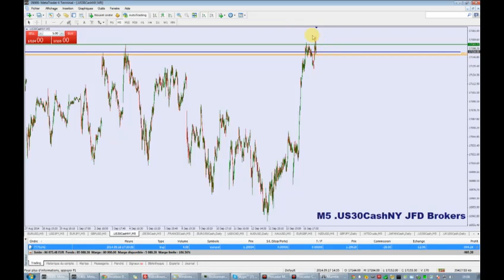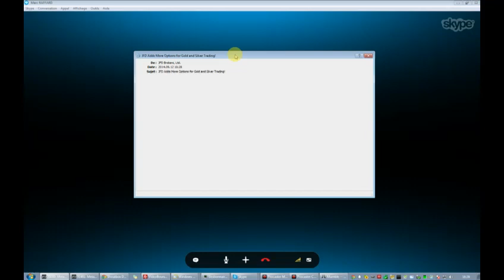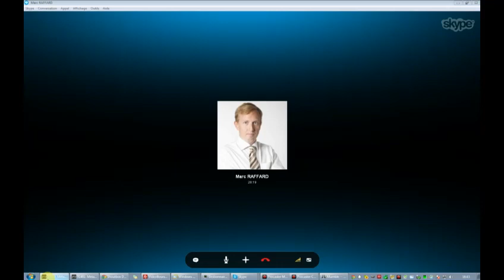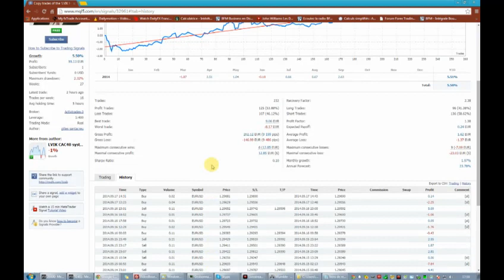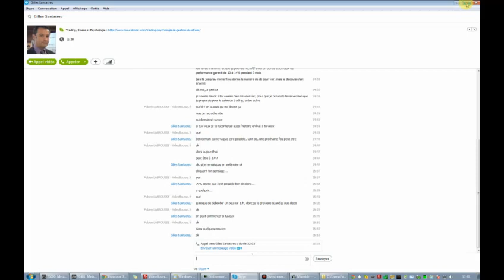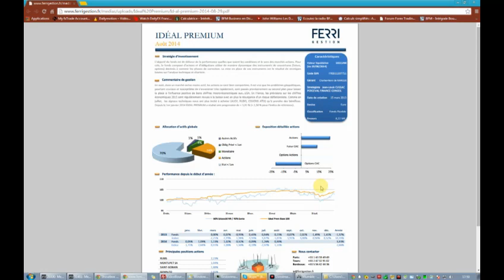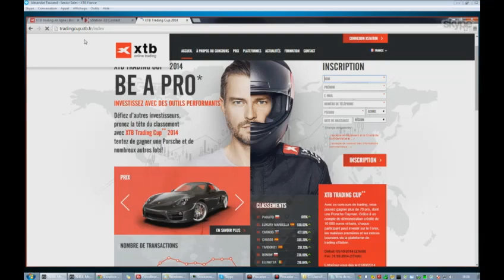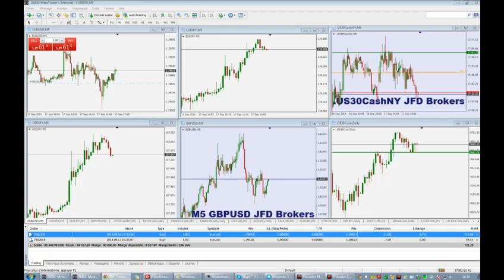Marc RAFFARD de JFD Brokers et Gilles SANTACREU de Boursikoter.com étaient avec nous ce 17/09/2014